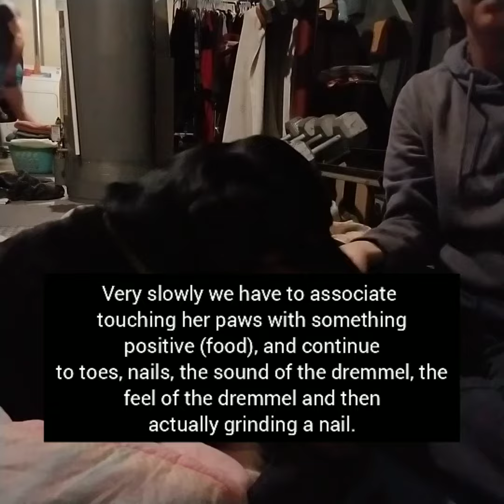Nails - Day 10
Day 10 went great.

I focused mostly on her right pinky toe, just a quick touch and immediate reward. Really want to associate that touch with something positive.

So I listened to a podcast from one of the dog trainers I really like, and I learned a few things:

I haven't been "desensitizing" Zannah like I thought, it's actually called "counter conditioning"

This is where you use positive associations to previously triggering experiences. She used to hate having her toes, feet and nails handled, so I'm trying to re-wire those pathways in her brain to make her associate all those things with good feelings.

Also, a counter conditioning session should only be around 3-4 minutes. I didn't know this when we started. I started with 45 minutes, then 30 minutes, then I figured out that shorter sessions are better so I went down to 10 minutes, and today I found out that's STILL too long.